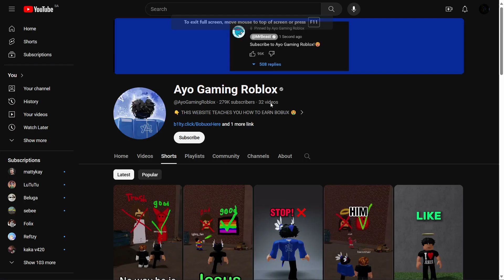The Next UwuCuteSingle bro uses religions lgbtq abd Jesus for views and subs!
we need to talk